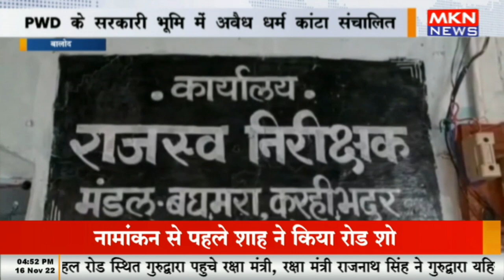बालोद - PWD के सरकारी भूमि में अवैध धर्म कांटा संचालित, शिकायत पर नहीं की गई कोई कार्रवाई